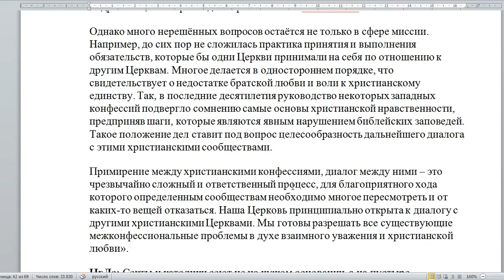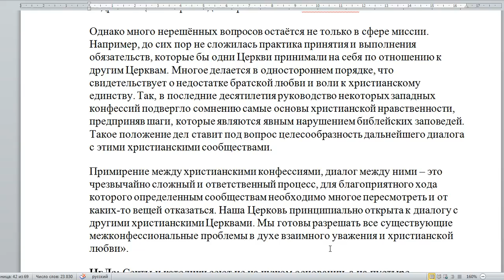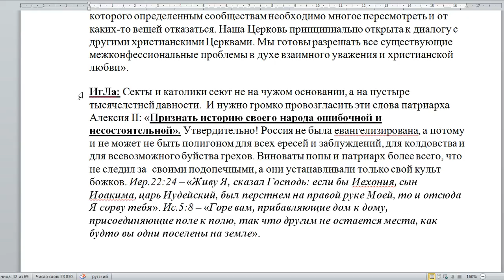2578. Как идёт примирение с другими конфессиями?